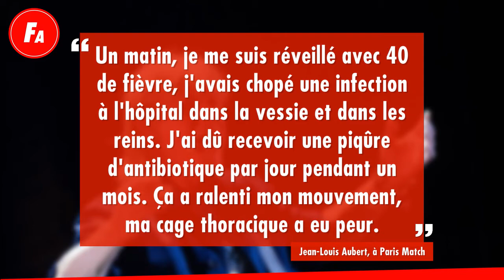Jean Louis Aubert Se Livre Sur Son Opération Du Cœur “C’était Impitoyable”